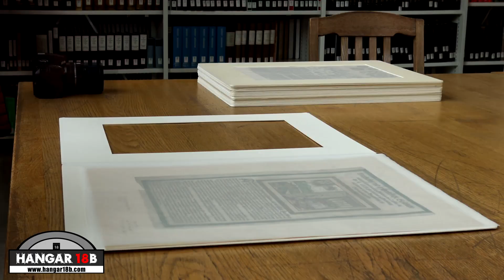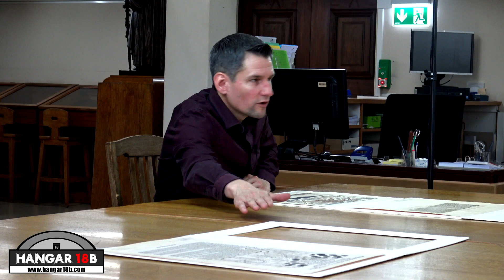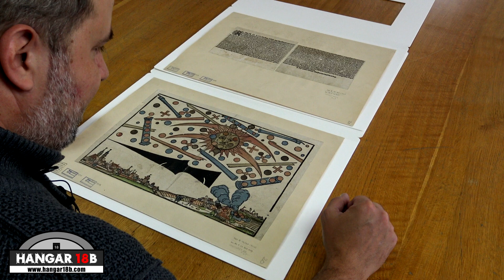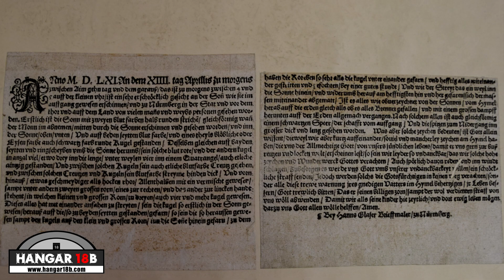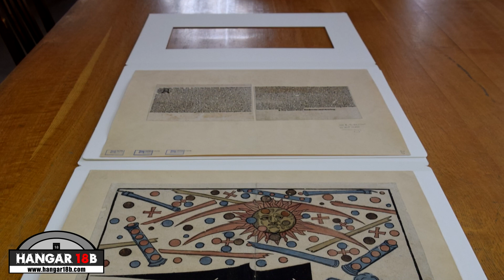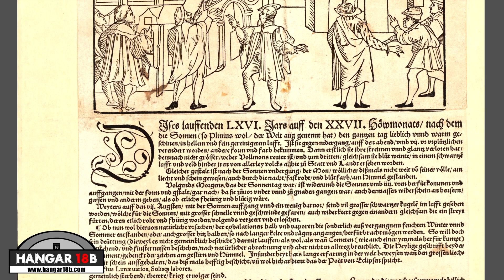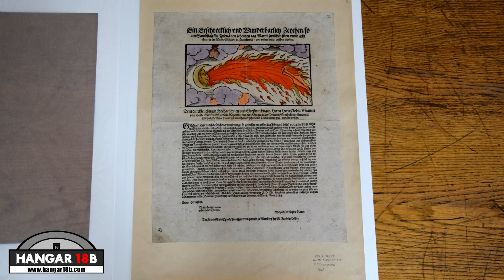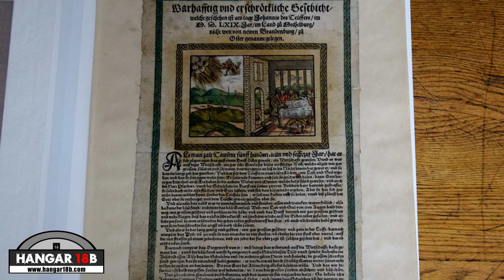Himmelsspektakel von Nürnberg und Basel - die originalen Flugblätter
Das Nürnberger Himmelsspektakel sowie das Basler Himmelsspektakel wurden bekannt durch die letzten verbliebenen Flugblätter von damals, auf denen diese Vorfälle am Himmel beschrieben und grafisch dargestellt wurden.

Die beiden Ereignisse werden auch als die Nürnberger UFO Nacht, beziehungsweise die Basler UFO Nacht bezeichnet.

Wir besuchten die Zentralbibliothek Zürich, in welcher jeweils ein Original dieser Flugblätter gelagert ist.

Ein herzliches Dankeschön an die Zentralbibliothek Zürich für den netten Empfang und die Drehgenehmigung.

Das Hangar18b Team